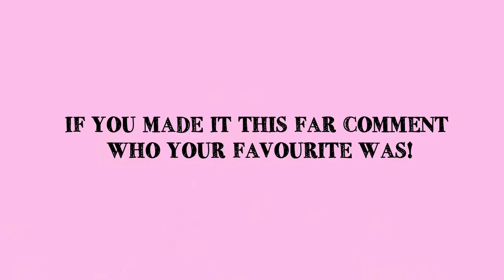MEET OUR ANIMAL ARK! | KITTEN, HORSES, FISH... | THAT STABLE LIFE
HI GUYS!

Welcome to That Stable Life! The channel where we discuss animal welfare, lifestyle, beauty and horse care!